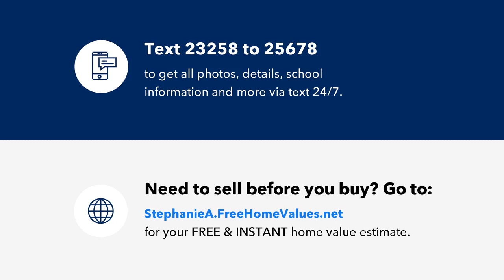345 E Williams Street, Angier, NC Presented by Stephanie Anson.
Gorgeous Townhome in Downtown Angier with Upgrades galore! Bright custom kitchen with granite countertops, glass tile backsplash and Stainless Steel appliances. Wide plank laminate hardwood flooring throughout 1st floor; PLUSH carpet and NEW interior/exterior paint. Dual Primary suites with WIC! Steps to Jack Marley Park, 15 min to Fuquay and convenient to highways! Move in and Enjoy! Virtually Staged photos for illustration only. Photos are of similar townhouse in the same complex.